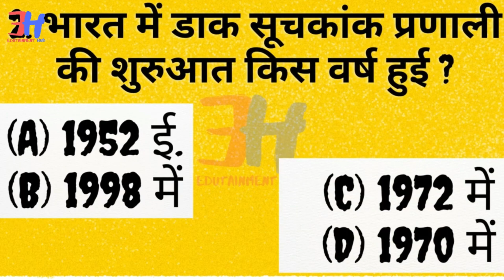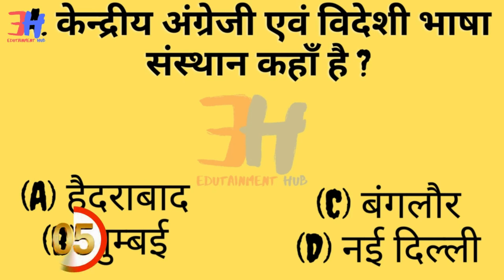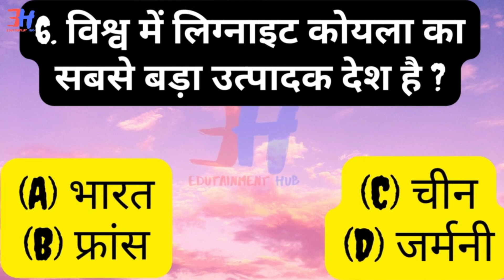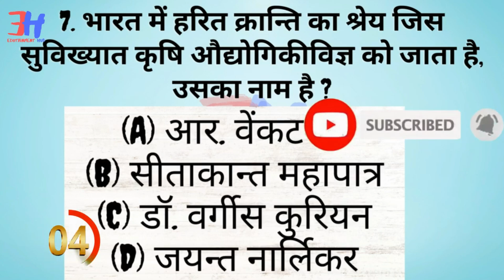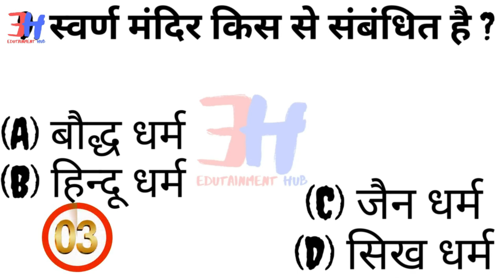G K QUESTION & ANSWER {25-SEP}